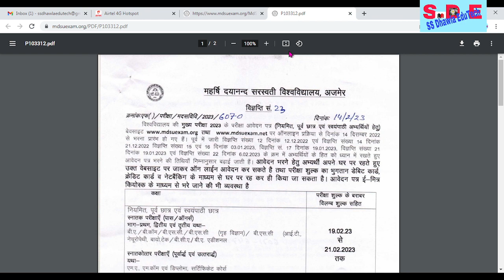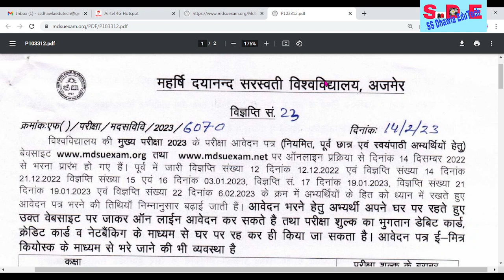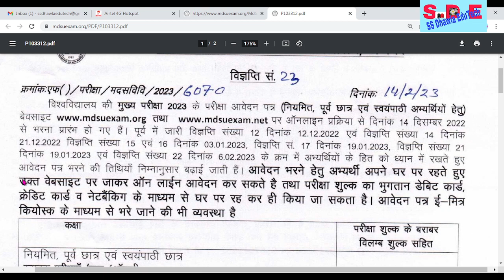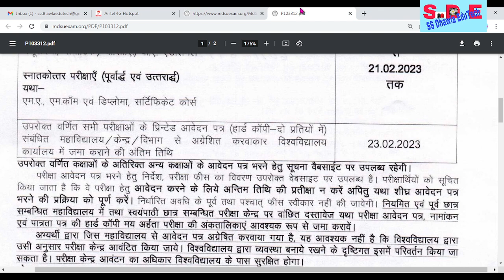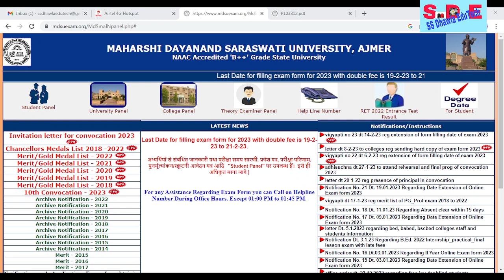Mdsu Exam Form 2023 UG PG अंतिम मौका | फॉर्म भरने की अंतिम तिथि बढ़ी ,आज ही फॉर्म भरे UG PG Apply